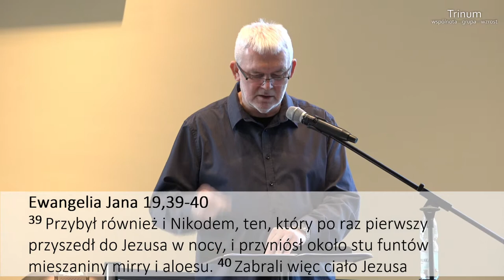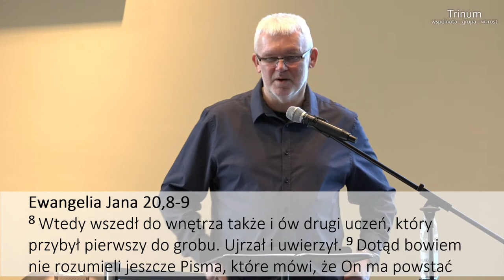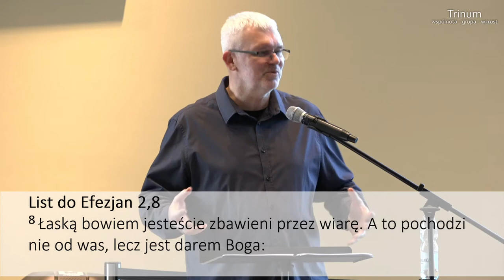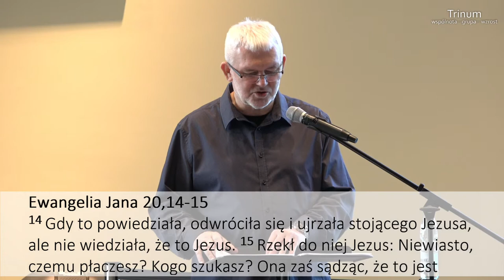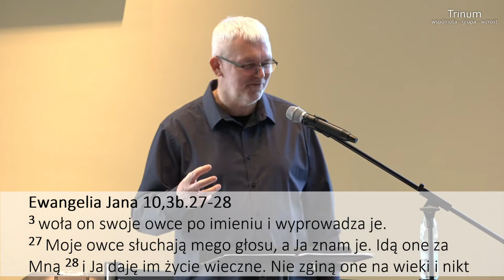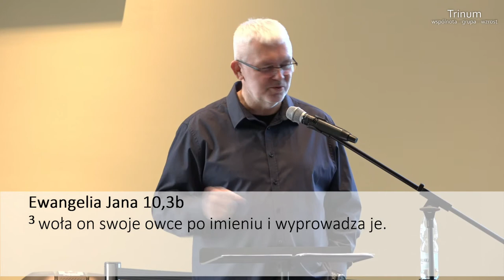Grzegorz Bednarczyk - "Nie ważne kogo znasz, ważne KTO zna ciebie"